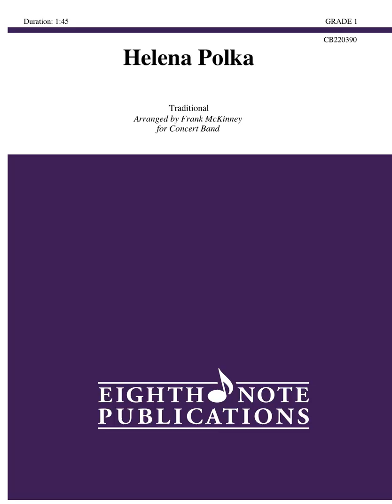Helena Polka arr. Frank McKinney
The Helena Polka   arranged for Concert Band by Frank McKinney
Difficulty: Grade 1    Duration: 1:45
Eighth Note Publications

This American traditional is among the most popular of polkas, recorded often by many artists, including the Jimmy Dorsey orchestra and Lawrence Welk. This excellent arrangement will sound great with younger players and is easy to learn.  Everybody polka!